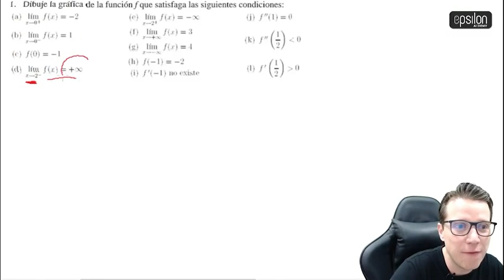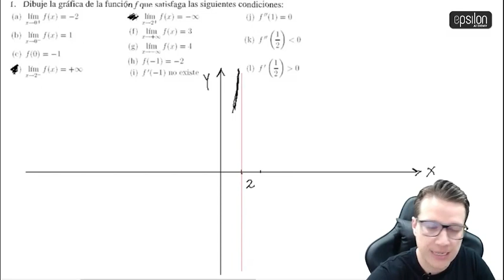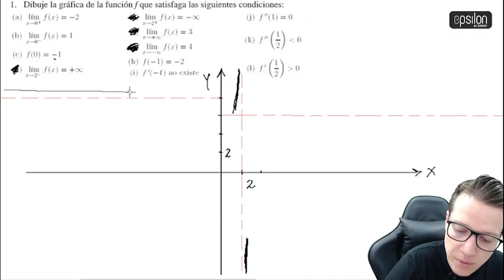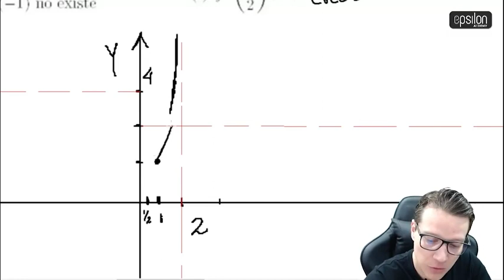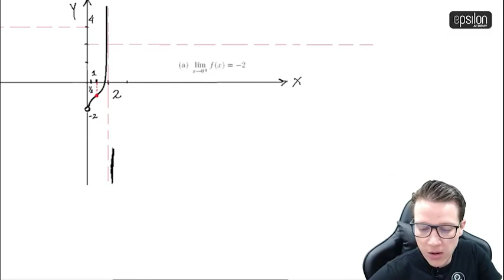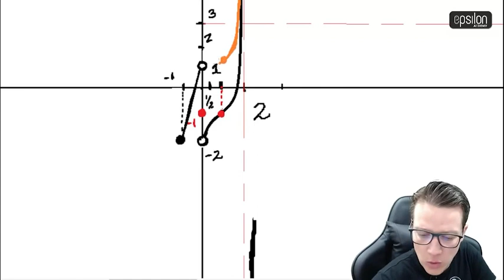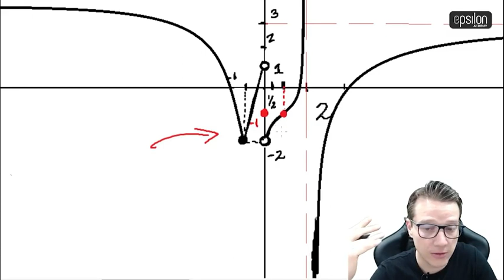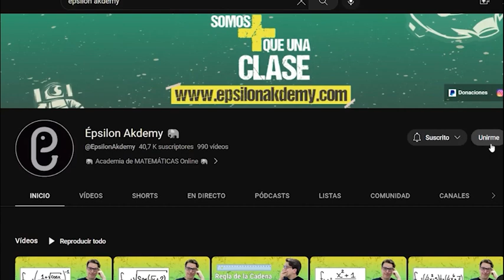🐘 Graficar una Función basado en datos/condiciones 🔥🚀